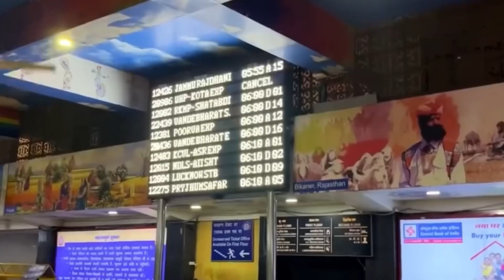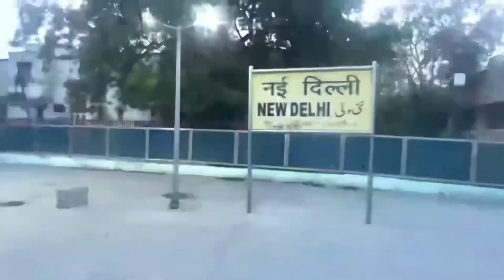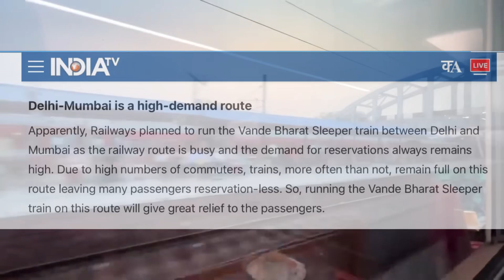August मे आयेगी Sleeper Vande Bharat Train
August मे आयेगी Sleeper Vande Bharat

India may get its first Vande Bharat sleeper train by Independence Day. The country's first Vande Bharat Sleeper Train will run between Delhi and Mumbai. Prime Minister Modi can launch the train.
According to sources, Vande Bharat Sleeper Train manufacturing is in its final stage in Bengaluru. There will be a total of 16 coaches in the Vande Bharat Sleeper train. Among 16 coaches, 10 will be reserved for Third AC, 4 coaches will be for Second AC, and one coach will be for First AC. Sleeper Vande Bharat Train will also have two Seating cum Luggage Rake (SLR) coaches. According to railway sources, the Vande Bharat Sleeper train will run at a speed of 130 KM/hour in the first phase. After this, the speed of the train will be gradually increased to 160 to 220 KM/hour.